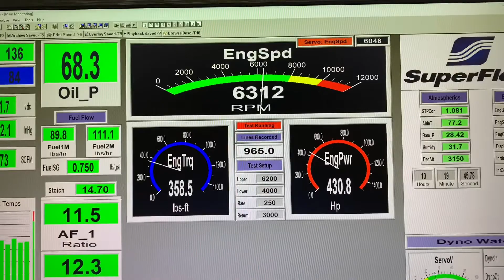Jeff Sanky 383ci sbc Skip White Performance